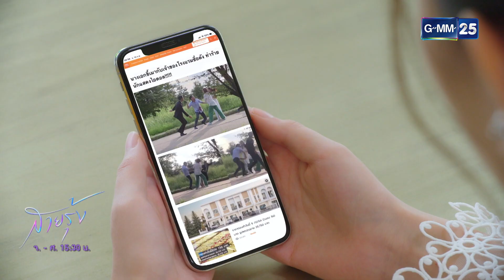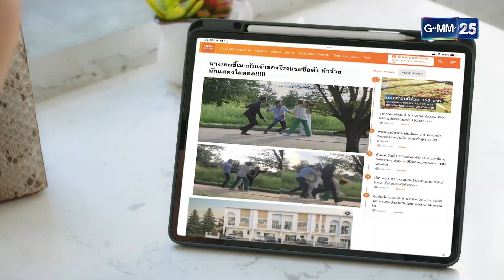สายรุ้ง Ep.07 (4/4) | 15 ก.ค. 66 | GMM25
สายรุ้ง ทุกวันจันทร์ - ศุกร์ เวลา 15:30 น.